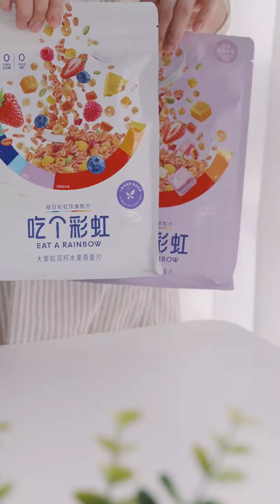How To Make Food Short Videos HD